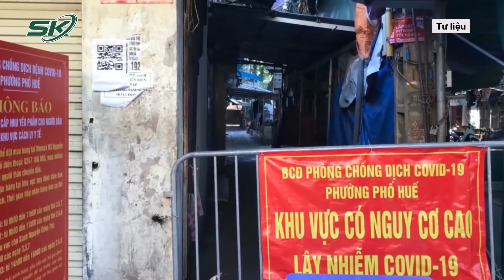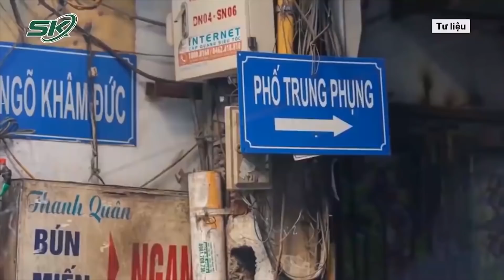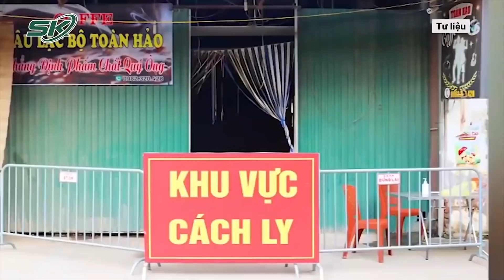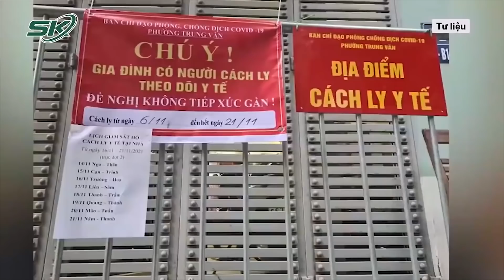Ngày 20/12: Hà Nội Lần Đầu Tiên Chạm Mốc Kỷ Lục Hơn 1.600 Ca Covid-19 Chỉ Trong 24 Giờ | SKĐS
SKĐS | Tối 20/12, Sở Y tế Hà Nội thông tin trên địa bàn đã phát hiện thêm 1.641 ca dương tính SARS-CoV-2, trong đó có 406 ca cộng đồng.

Mời quý vị và các bạn xem thêm: Tối 20/12: Việt Nam Có 14.977 Ca F0; Siêu Miễn Dịch Chống Omicron Tới 2.000% Đã Được Phát Hiện| SKĐS